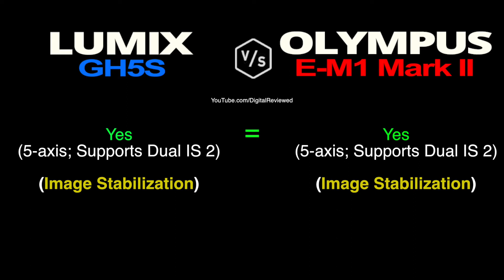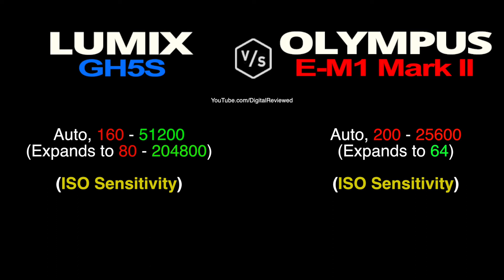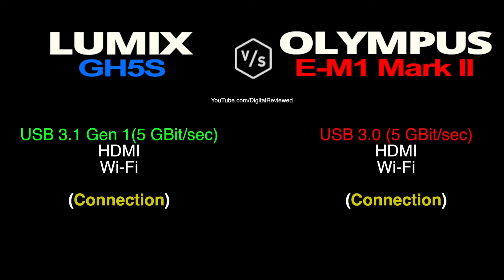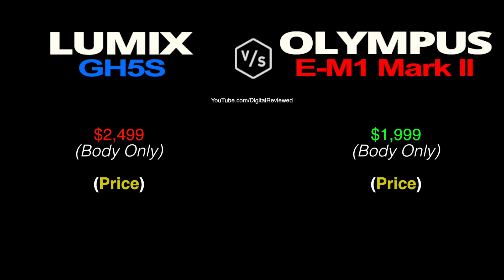Panasonic LUMIX GH5S vs Olympus E-M1 Mark II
This is a quick overview and specs comparison between Panasonic LUMIX GH5S vs Olympus E-M1 Mark II :-)